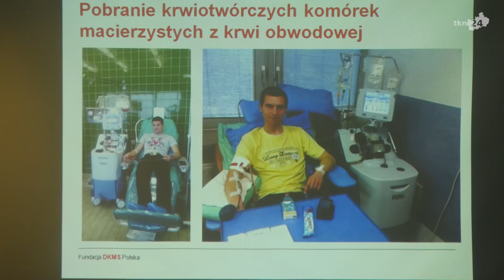Końskie: 5 lutego odbędzie się rejestracja do bazy dawców szpiku